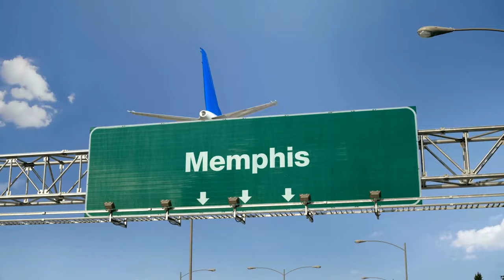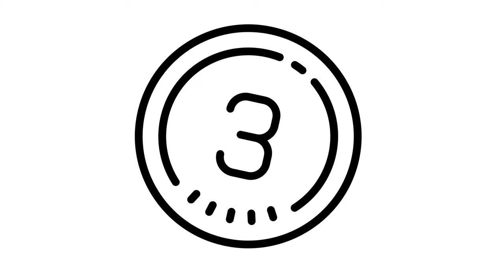Top 10 Cities EVERYONE is LEAVING in USA in 2023 – Should You Avoid?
Are you worried about the future of the United States? In this video, we're exploring the top 10 cities that are predicted to be the most dangerous in the US by 2023.

Take a look at this list and see if any of the cities on it are the right place for you. We'll also discuss the pros and cons of each city, so you can make an informed decision about whether or not to stay in the US in 2023.

Top 10 Most Dangerous Cities In The US – Should You Avoid In 2023?